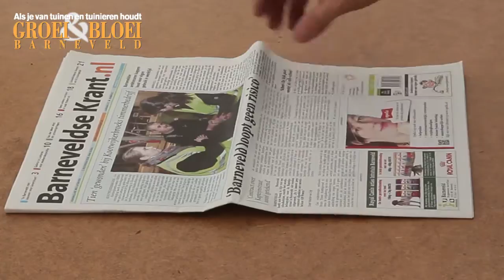Papieren bloempotje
Maak je eigen papieren bloempotje van een oude krant. Hoe dat gaat legt Groei & Bloei Barneveld je uit in deze video. Kijk ook naar andere handige en leuke dingen op de